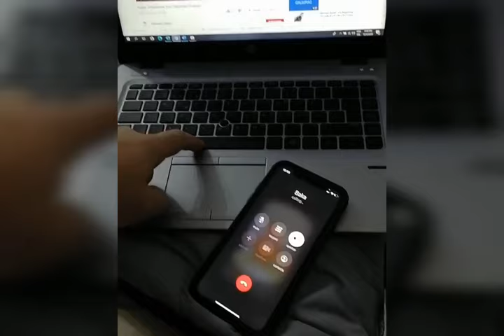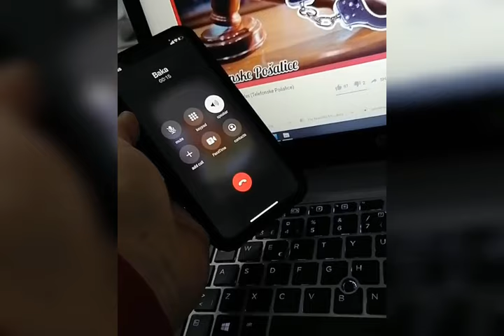Baka Dragica- Komplikacija najsmešnijih klipova